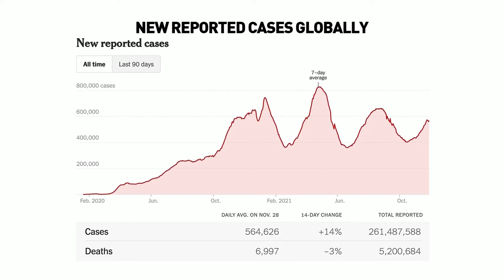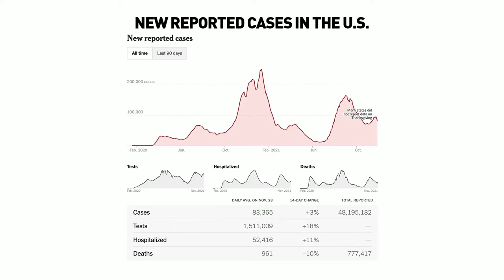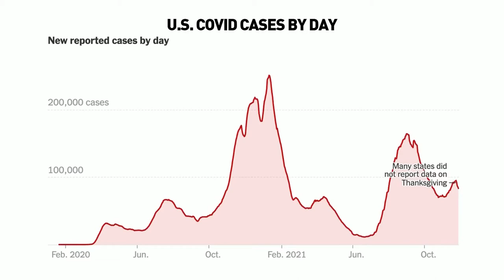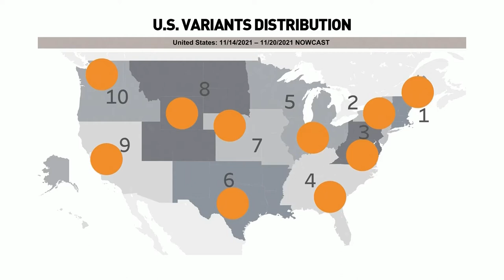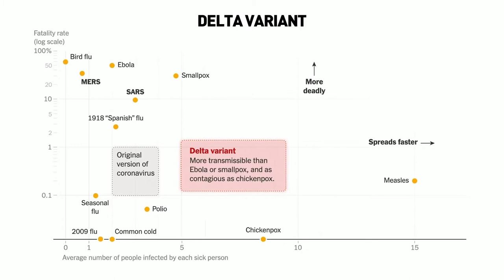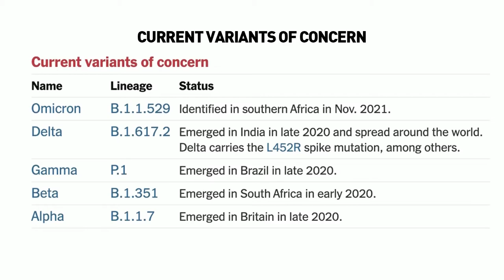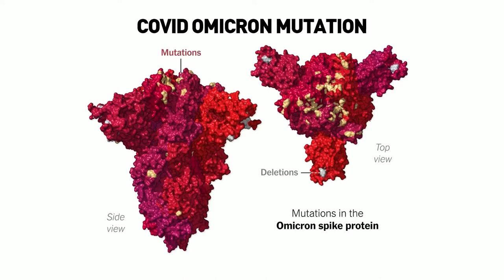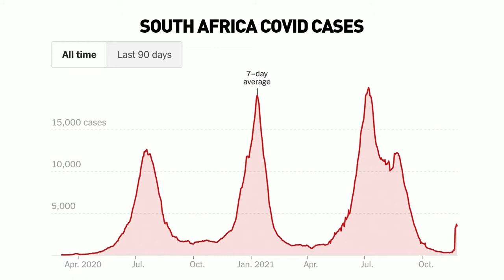Rural Health Matters RFD-TV broadcast on November 29, 2021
UNMC Chancellor Jeffrey P. Gold is joined by Chris Kratochvil, MD, who is the  the Associate Vice Chancellor for Clinical Research at the University of Nebraska Medical Center (UNMC) and Vice President for Research for Nebraska Medicine, leading many of the clinical research initiatives for the academic health system. He is Executive Director of the Nebraska Global Center for Health Security.